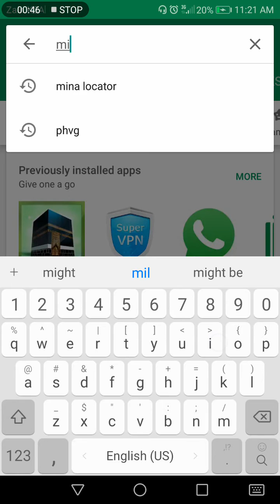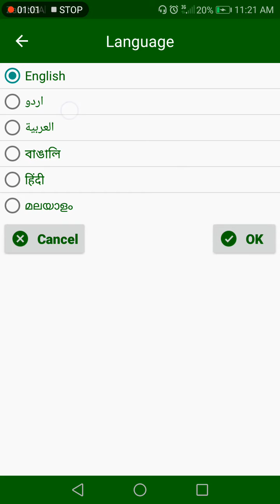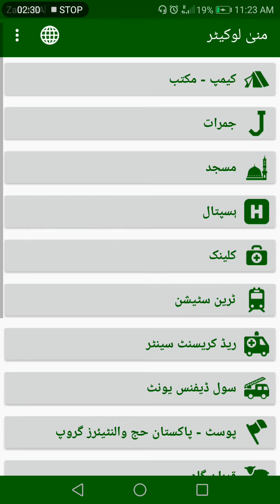PHVG Mina Locator Tutorial